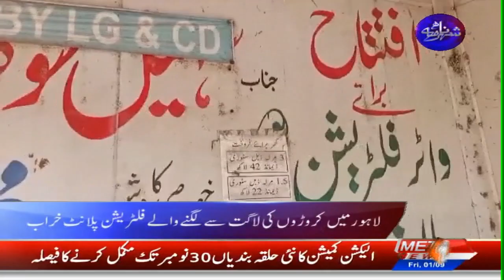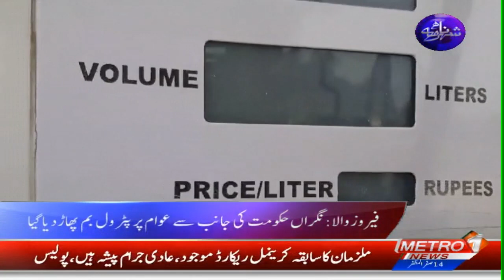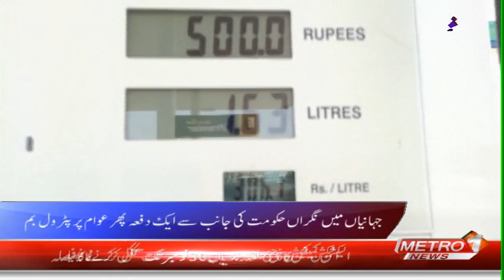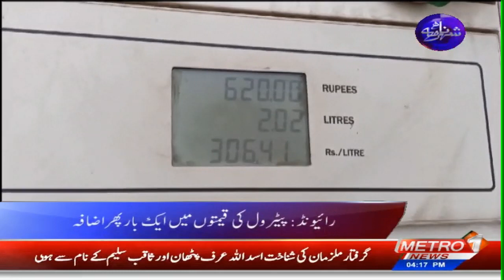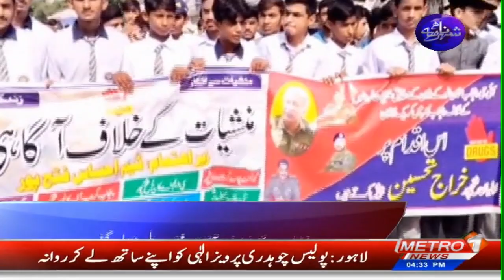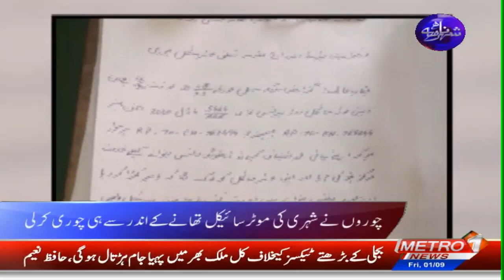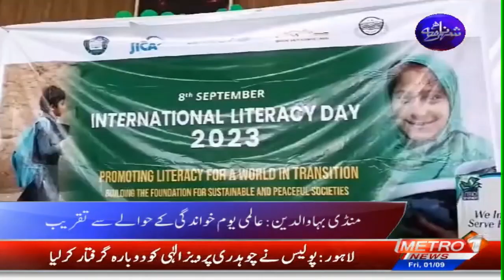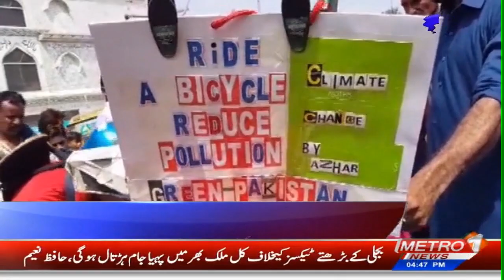Shehar Nama | Pakistan News Updates | Metro1 News | 1 Sep 2023